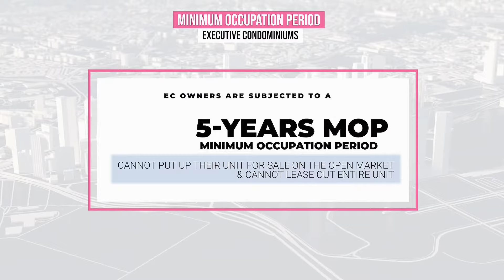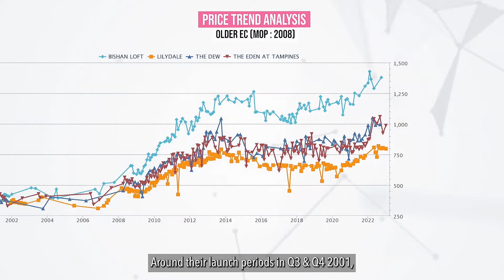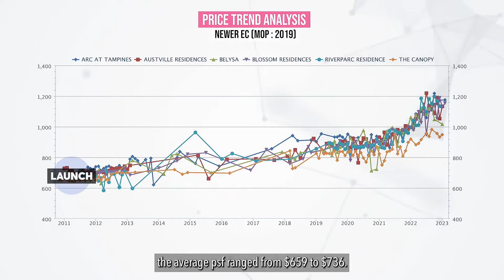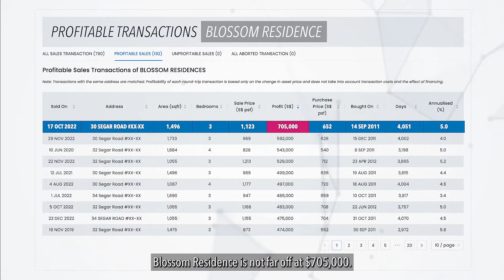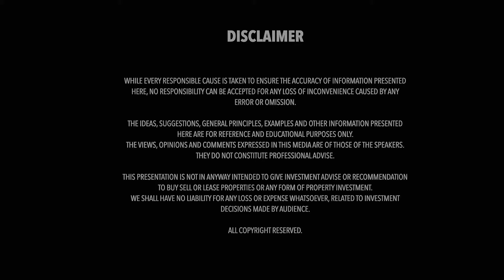Is It Time To Sell My EC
If you own an EC and it has reached MOP, is it time to sell? When is the best time to sell? Let's see the price trends!